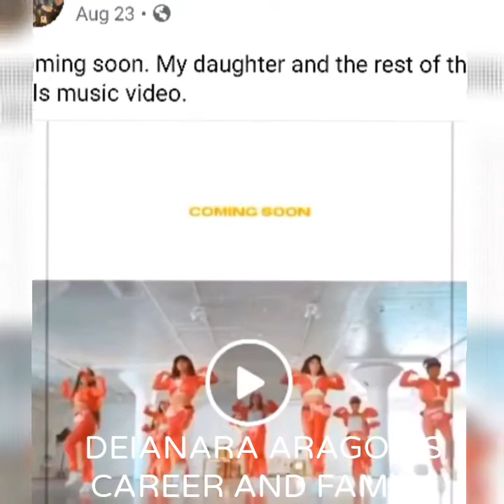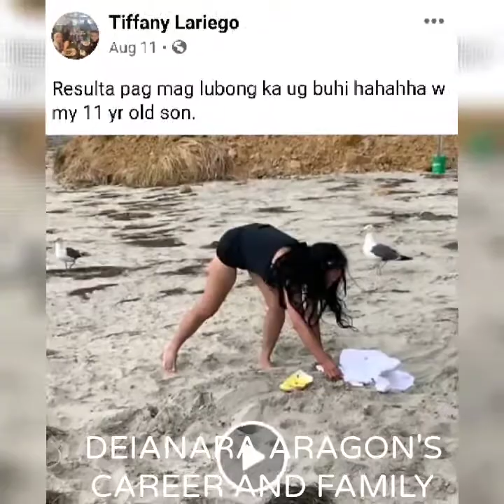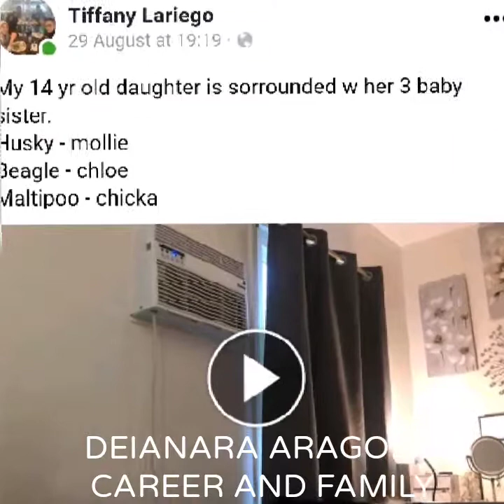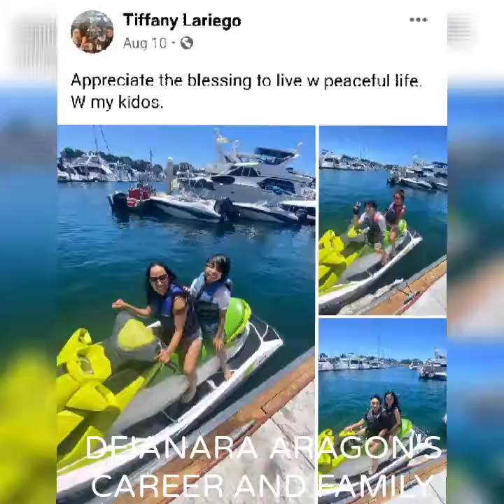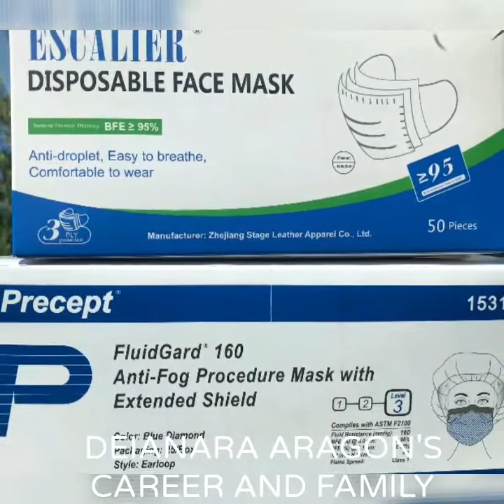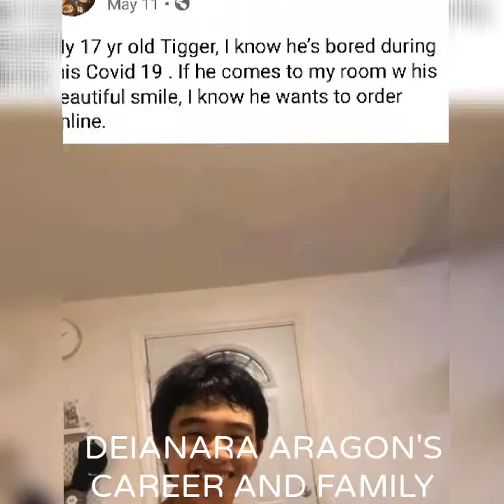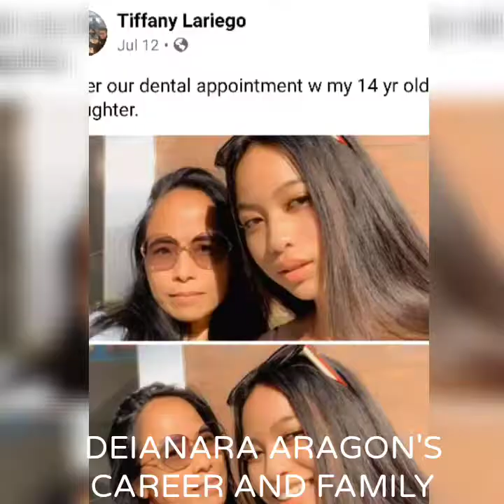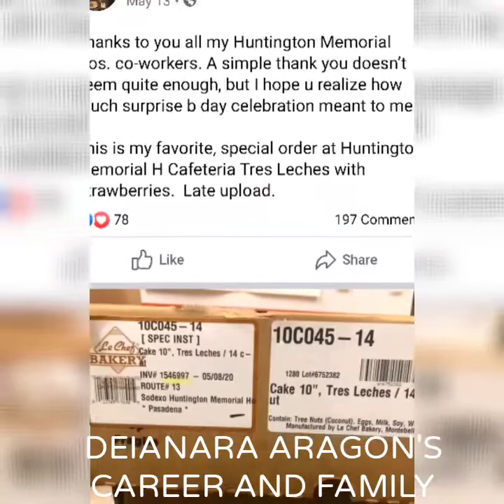14 YRS OLD DEIANARA ARAGON ~ THE FIL-AM CELEBRITY SUPERSTAR | HER FAMILY & CAREER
14 YRS OLD DEIANARA ARAGON ~ THE FIL-AM CELEBRITY SUPERSTAR | HER FAMILY & CAREER

THE SENSATIONAL DEIANARA ARAGON FROM  NORTH HOLYWOOD, CALIFORNIA, USA DURING HER CONCERT WITH ANDY AND HER MOVIE DIRECTOR MAX AMINI, AN IRANIAN-AMERICAN COMEDIAN.

"MYSTICA VLOGS"  is featuring a very talented 14 years old DEIANARA ARAGON from North Hollywood, California, USA.

As a fresh teenager molded and grew up as a gymnast, shes been 3 times became a World Gymnast Competitor and 3 times National Gymnast Competitor and 2016 to 2018 silver level gymnast. As a Beauty Princess, she got the 2nd place title for MISS TEEN ASIA USA 2019.

In terms of her showbiz career, Deianara Aragon is also an actress under the her agent Brogan Agency. She was working with actor Bryce Gheisar. Their movie together was James The 2nd with movie director Max Amini.

With her sensational Filipina beauty, Deianara Aragon is currently under contract as a HONDA commercial model from 2018 to May 2020 and also under contract as Sta Clarita Macy's commercial model and a product endorser. Likewise, she just recently got a hair commercial and she is always busy with her career as a contemporary dancer and a ramp model.